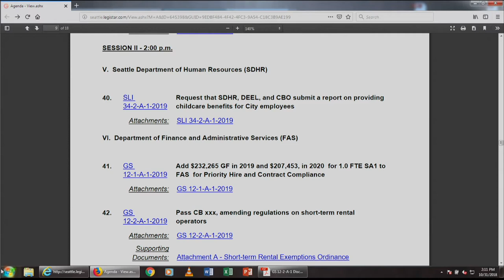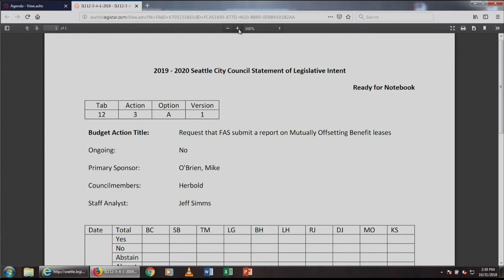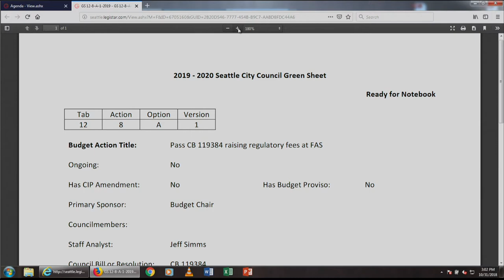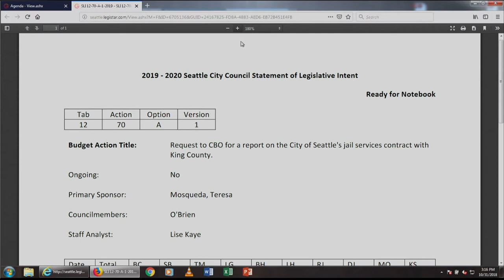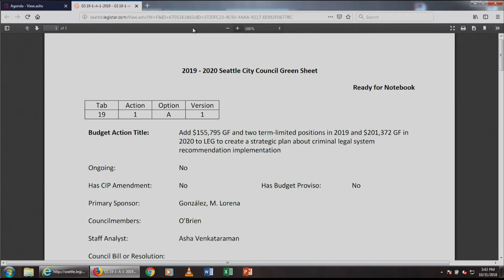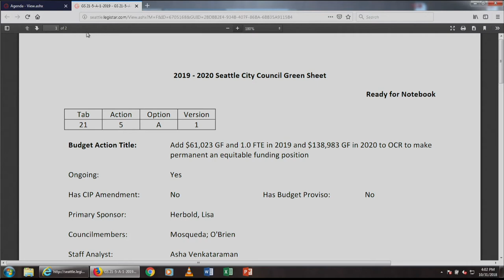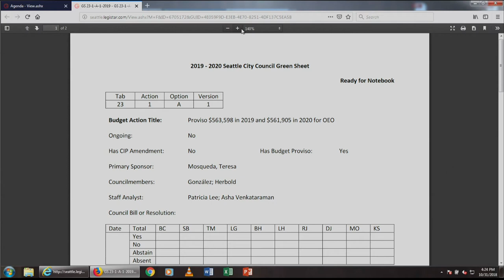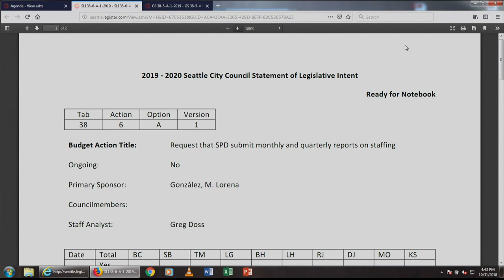Seattle City Council Select Budget Committee 10/31/18 Session 2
Agenda: Homelessness Services; Navigation Team; Seattle Public Utilities (SPU) - Homelessness Related; Human Services Department (HSD).

Meeting continues in afternoon session.

Homelessness Services - 3:40
Navigation Team - 1:13:57
Seattle Public Utilities (SPU) - Homelessness Related - 1:34:07
Human Services Department (HSD) - 1:41:20